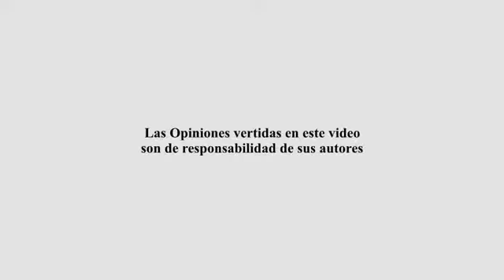Yuri Bezmenov KGB Desertor Asesinato de Tontos Utiles Dictadura Alejandro Concha